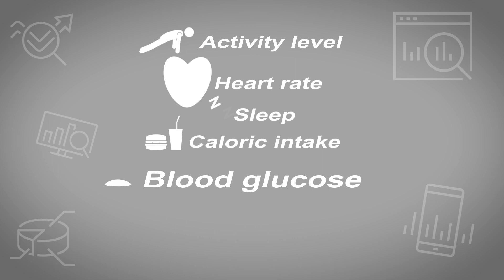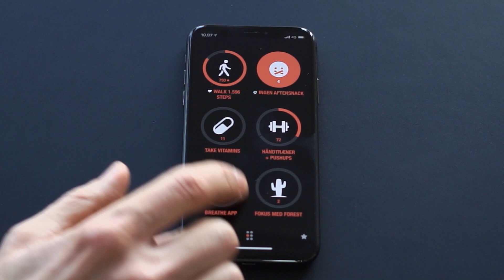Anders Høeg Nissen om selvmåling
Journalisten Anders Høeg Nissen fortæller om, hvordan han bruger alverdens apparater til at overvåge sit eget helbred.

Video: Center for Sund Aldring, Københavns Universitet